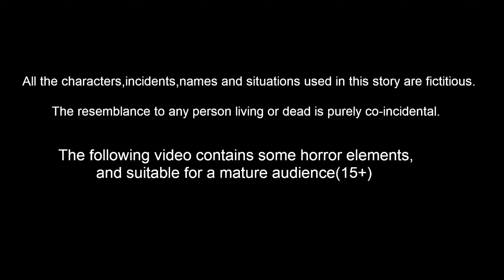புஜ்ஜி குருவி மேஜிக் பேனா Tamil Stories | Best Birds Stories Tamil | Tamil Moral Stories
புஜ்ஜி குருவி மேஜிக் பேனா | Tamil Stories | Stories In Tamil | Tamil moral Stories | Tamil Fairy Tales | Bedtime Stories | Bedtime Dreams | Birds Stories  | Best Birds Stories Tamil

Stories are featured charecter :
tuni Cittukkuruvi
luci pura
chotu kili
chuchu